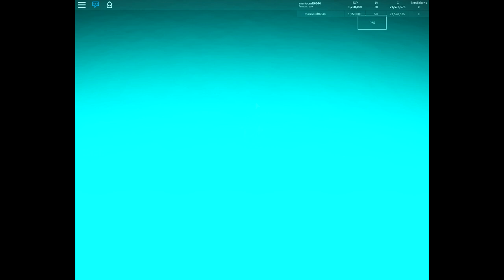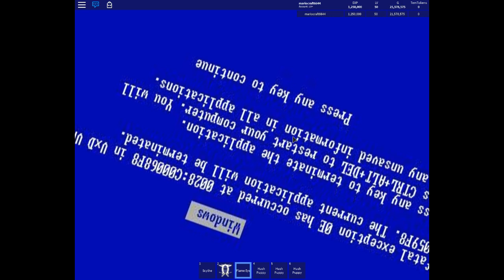Fatal Error Sans 2: The Music Video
no tips here, go to the first video, you debils.